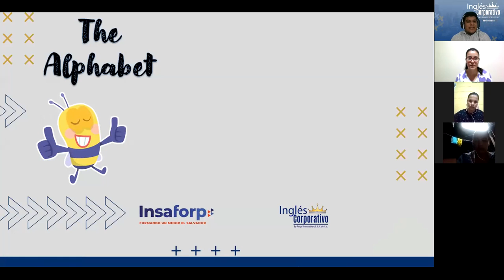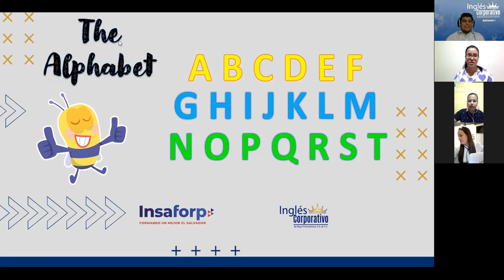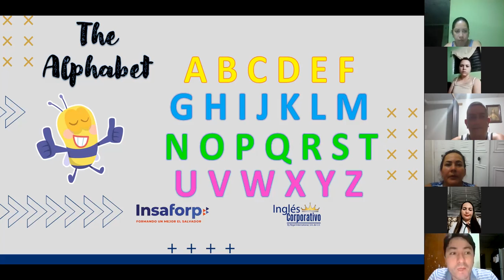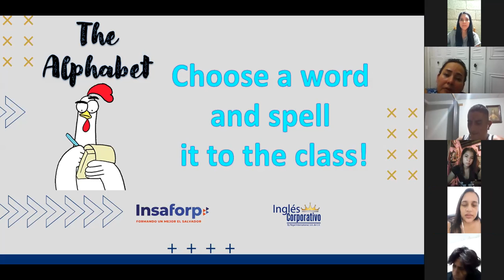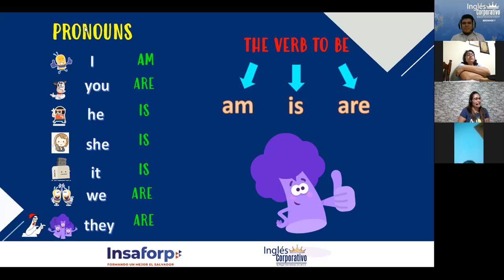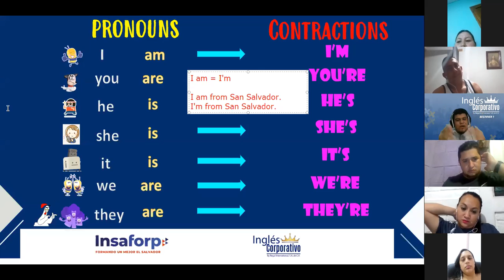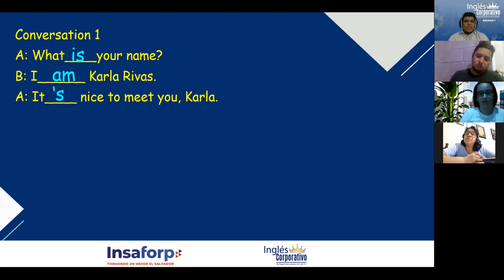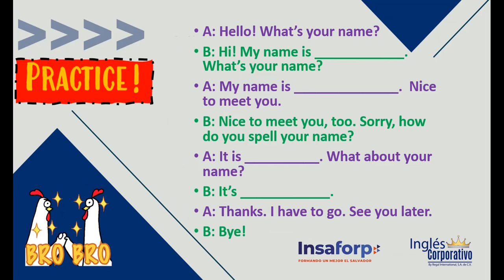Ingles Corporativo- The verb to be - Session 2